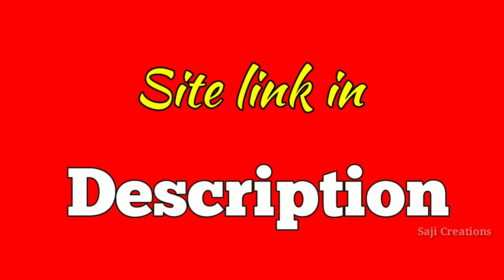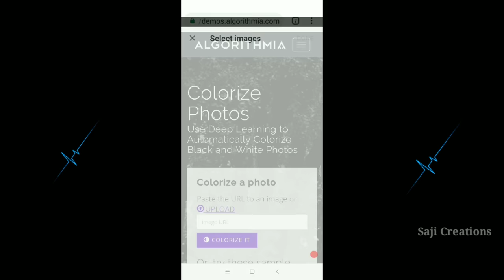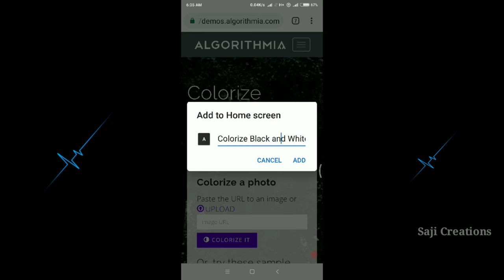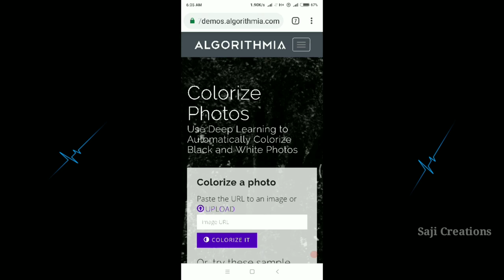Black and white to colour | just a click | Saji Creations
OR LINK

  ◉◉◉ സ്വന്തം identity അറിയിക്കാതെ രഹസ്യമായി അഭിപ്രായം അറിയിക്കാൻ ആഗ്രഹിക്കുന്നവർ ലിങ്ക് തുറന്ന് കമന്റ് അയക്കുക.👇👇👇

Sajicreations.Sarahah.com